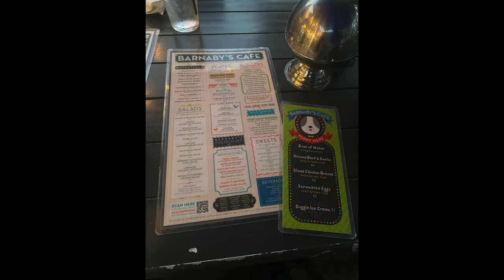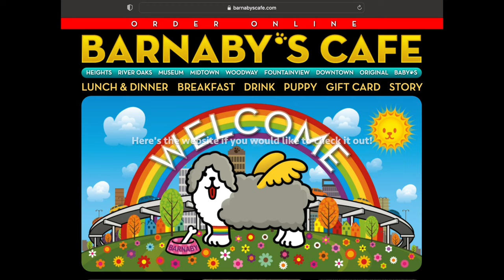Corgi Tries Food from the DOG MENU at Barnaby's Cafe | Dog Vlog + Review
Barnaby's Cafe Review - from a Corgi!